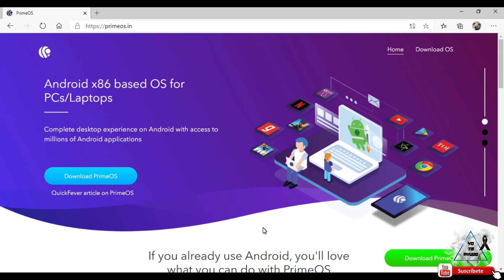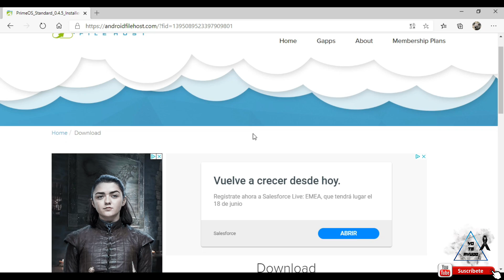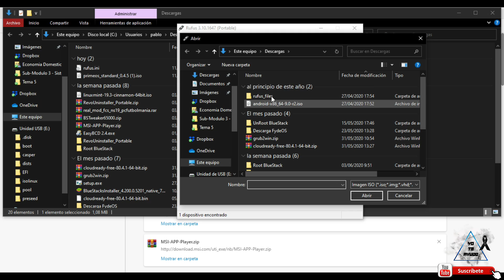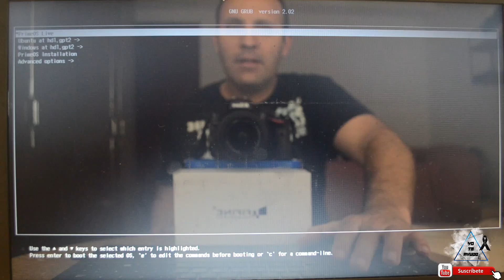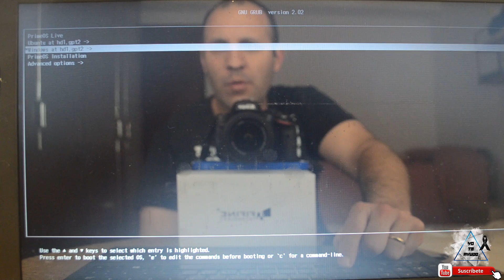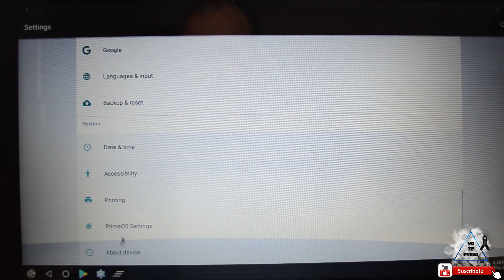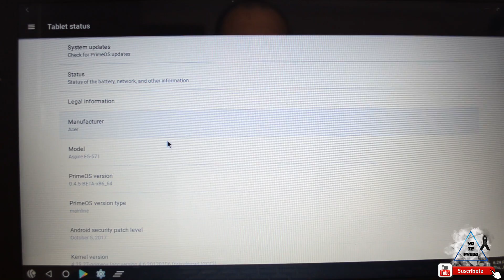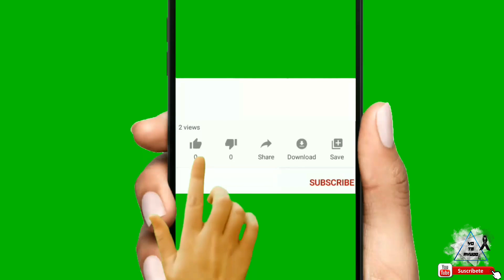Prueba PrimeOS desde USB | Sistema Operativo basado en Android para PC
Os muestro el sistema PrimeOS, está basado en Android y tiene la ventaja respecto a otras distribuciones, que existen 3 versiones distintas para hacerlo compatible con cualquier ordenador, sea mas antiguo o más moderno. Te lo explico todo en el  vídeo, no te lo pierdas!

Si quieres apoyar al canal, puedes realizar tus donativos en este enlace (PayPal) ¡Gracias!:

Si tienes alguna duda o pregunta, déjalo en los comentarios del vídeo, estaré encantado de ayudarte.